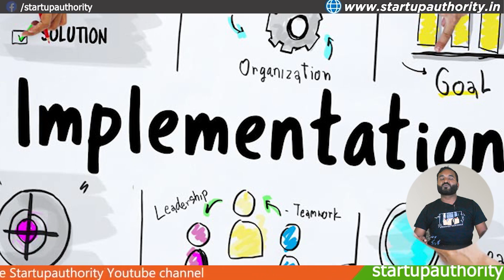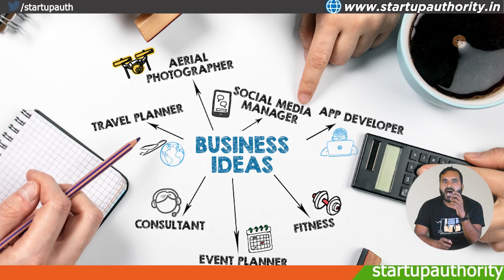How to Start a Startup 🔥🔥 New Business Ideas 2023, Small Business Ideas, Low Investment Startup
Title:जो शुरू करेगा करोड़ो कमाएगा 🔥🔥 New Business Ideas 2023, Small Business Ideas, Low Investment Startup

Dosto Namskar,
Aaj ke es shandar video me mai aapko ek aise business ideas ke bare me btaya hai jo koi bhi kr skta hai.

Hindi me aap es business me smjhenege ki kaise aap market se un problem ko smjh skte hai jo aaj bhi untapped hai

Jisme kam karke aap na sirf paise kama payenge lekin aap dusro ko bhi help kr payenge.

Isliye dosto agar aap bhi es sal 2023 me koi naya Business start karne ki plan kr rahe to to ye Startup Business Ideas  ko bhut hi asani se low investment me shuru karke high profit kama sakte ho.

Ye na sirrf Small Business Ideas hai balki ye  low competition business idea bhi hai jise ap 2023 me krke acche profit ki garantee le skte hai.

nya Business shuru karne ki chhat rakhne wale bhaiyo ke liye ye Best business ideas isliye bhi taraki ke raste par le ja skta hai kyiki ye business 100% without competetion ideas hai.

jis Unique Business opportunities ke bare me iss video game details me btaya hai vo business aaj bhi koi nhi janata. kyuki jankari lene ke bad aap bhi chouk jayenge.

agar aap bhi ye new business idea in Hindi me janana chahte hai jo  Best investing business plan ke ander aata hai to aap es business ko asasi se shuru kr skte hai.

Dosto mai aapko yha bta du ki ye best business opportunity itna kamal ka hai ki agar aap behtar tarike se apne business intelligence ke sath es business ko shuru krenge to safalta mil skta hai.

new business search krne walo ko es Business plan ko ek bar jarur dekhna chahiye

#4 New medical  business ideas

Don't forget to share this Video with Your Friends... For more updates about Business ideas, Business Plans, small investment businesses, share market tips, Low investment high-profit businesses, unique businesses, and earn money online